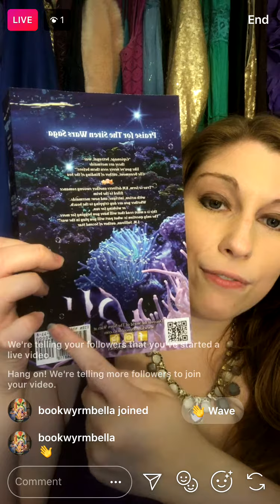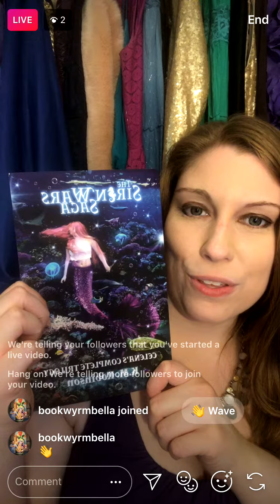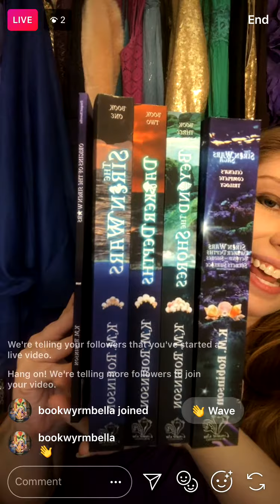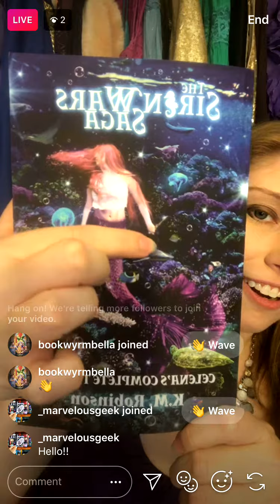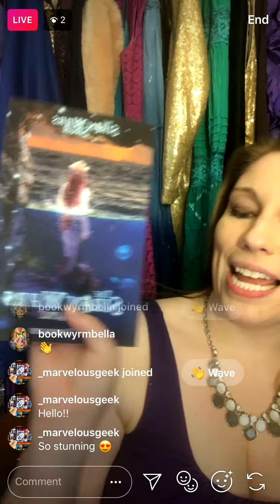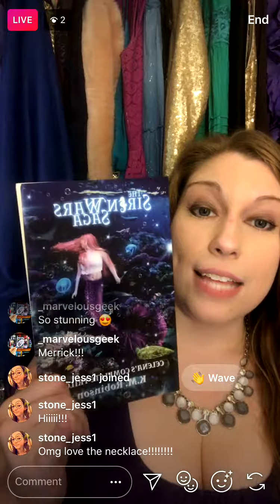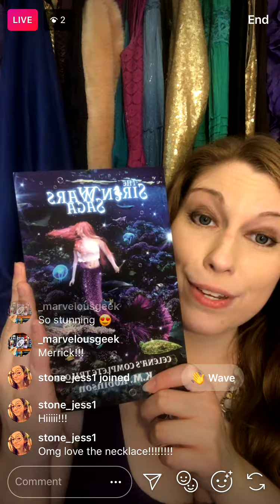Book Unboxing: The Siren Wars Saga: Celena's Complete Trilogy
The omnibus for the first trilogy in The Siren Wars Saga has arrived and I jumped on a live broadcast to unbox it!